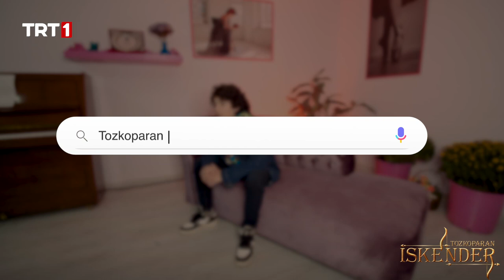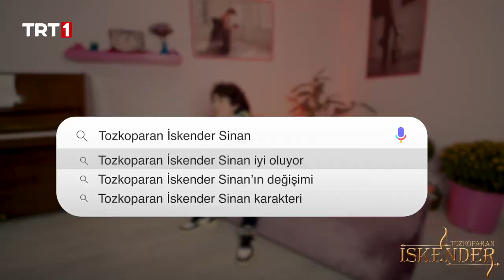Yağız Kılınç - Arama Motorlarında En Çok Merak Edilenler